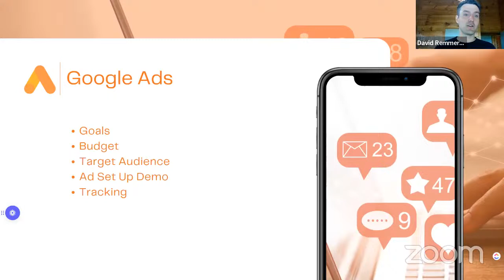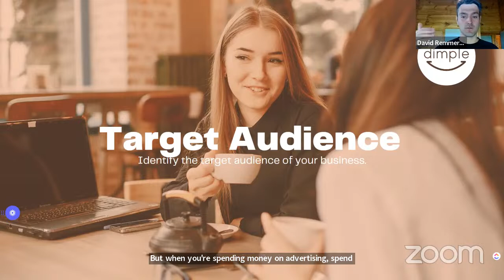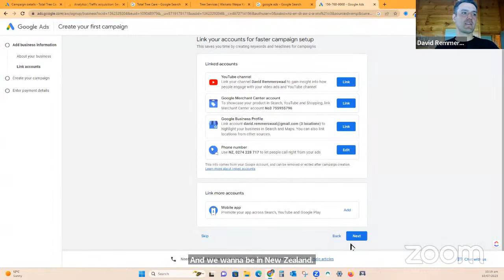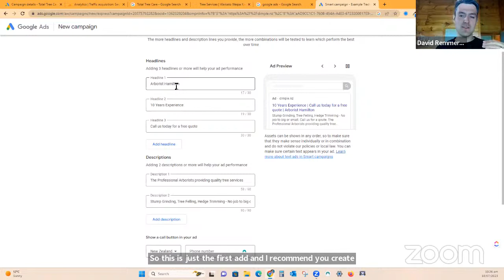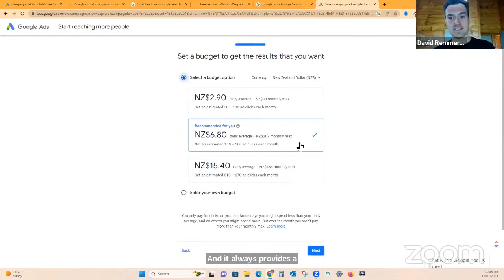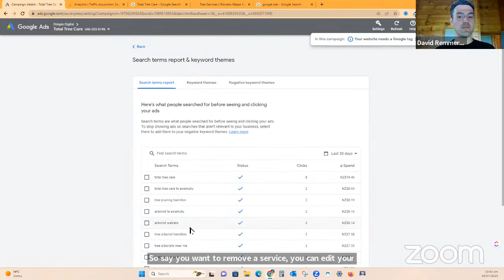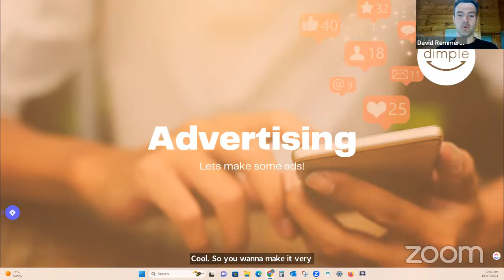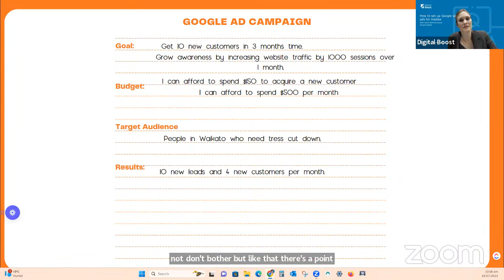Future of Education: 2022 and Beyond – Presentation from Frances Valintine (The Mind Lab)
A 1 hour presentation followed by 30 min Q&A with Frances Valintine, CEO & Founder of The Mind Lab.

Every year Frances Valintine CNZM scours the globe for data, insights, trends and case studies all around the Future of Education. This year we are running the event entirely online, through Zoom and pushed out live to LinkedIn, YouTube and Facebook. So you can join from wherever you are.

We welcome parents, teachers, educators and anyone interested in what the future of education looks like in Aotearoa and around the world.

 4:00pm-5:30pm